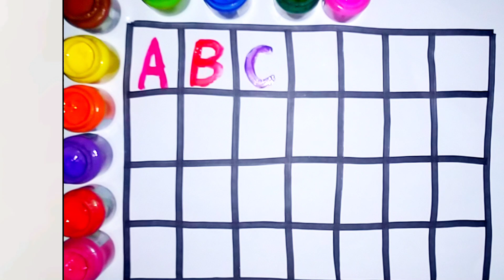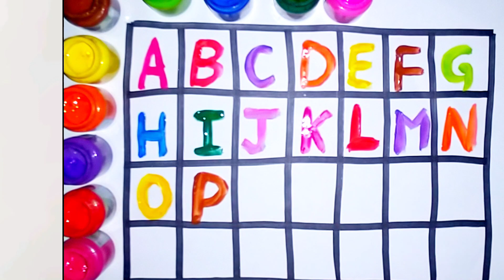A for apple b for ball, phonic song, abcd rhymes, English alphabet, a se apple abcd@bachaparty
A for apple b for ball, phonic song, abcd rhymes, English alphabet, a for apple abcd ki video
apple
a bat apple
alphabet
english alphabet
alphabet song
learn alphabet
kids songs
kids
learn the alphabet
kids song
alphabets
kids videos
for kids
English
learn English
alphabet sounds
english words
learn the english alphabet
alphabet songs for children
alphabet phonics
a for apple
phonics song
phonics
phonics songs
abc phonics song
abc phonics
learn phonics
phonic
phonic song
phonics alphabet
a fro apple b for ball phonic song
abcd
abcd song
abcd rhymes
abcd abcd
abcd songs
learn abcd
abcd for kids
abcd cartoon
abcd 2
abcd matching
abcde
abcde fu,
agu abcd
kids abcd
abcd video
abcd shabd
babies abcd
abcd kids tv
abcd phonics
abcd for baby
capital abcd
abcd writing
abcd animals
abcd